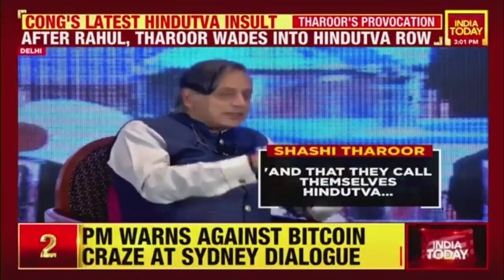After Rahul Gandhi, Congress Leader Shashi Tharoor Now Wades Into Hindutva Debate | India Today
After Congress leader Rahul Gandhi, senior leader Shashi Tharoor now waded into the Hindutva debate at a book launch event.